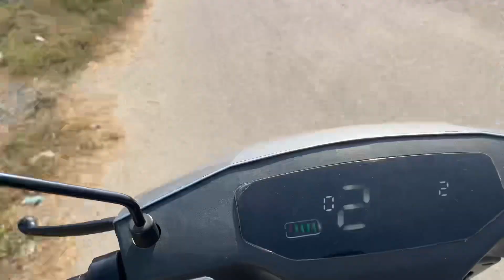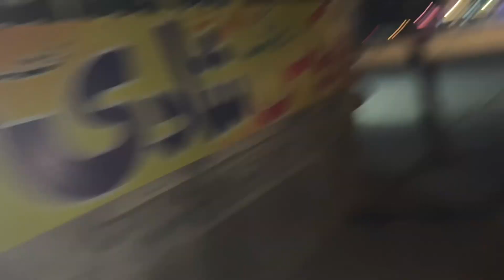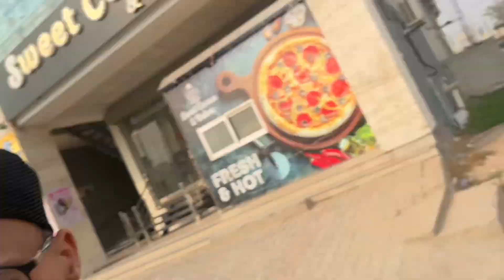Look Change Kar Li Sab Ny 😂 | First Time Red Chicken Khaya 😋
m.haseeb___